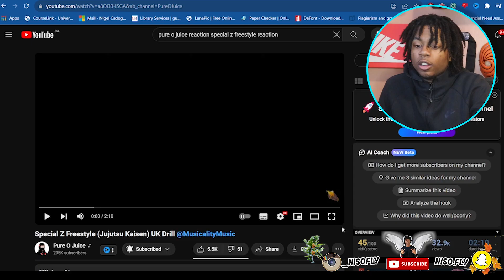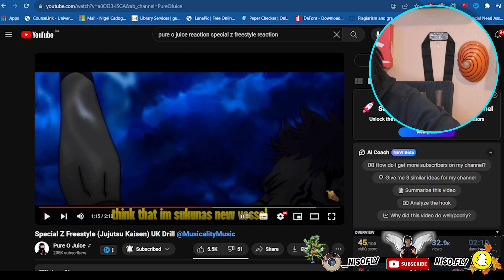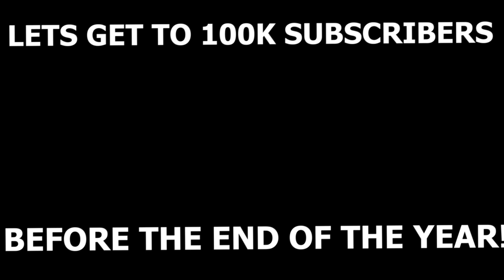Special Z Freestyle (Jujutsu Kaisen) UK Drill | NiSoFly REACTION